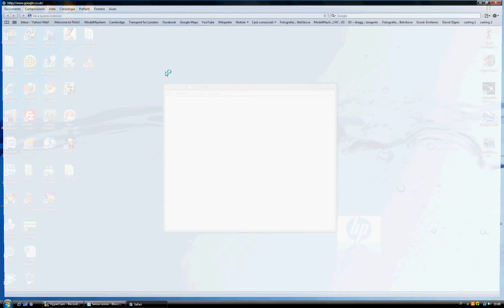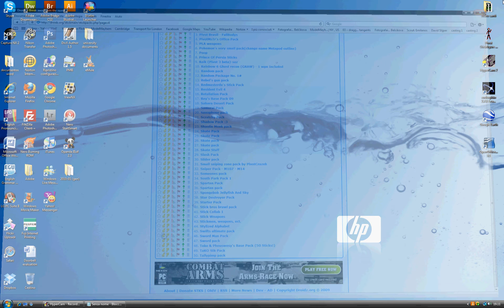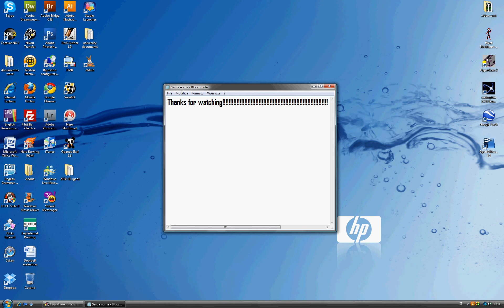Pivot - How to get good skate parts for pivot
A video which is basically the title.